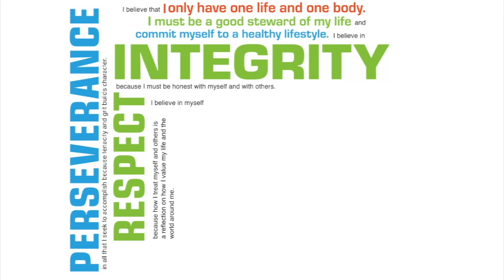Getting Faster Part 4 - Strength Training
Getting Faster with Strength Training

If you haven't planned out your five action steps, do that first. (Here's the video that talks about that
And here are the videos for the first three parts of the series:

**If you are looking for some strength training that will not interfere with training, I would HIGHLY recommend Joe Martin's online PE classes (Coach Joe's School of Awesome). Here's a link to find out more

If you are looking for my targeted strength training, I would highly recommend Jimm Giles,

Discussion questions:
1) In the last video there was something "wrong" (actually 2 things!), did you catch it (them)?
2) Why do I not give you a specific workout in this video?
3) Why is it hard for me to coach you in the swim without seeing you?
4) What are some of the strength training exercises I suggested?
5) Why do I say you can't really do a true strength training program while you are also training for a specific race (I didn't really explain that in the video)
6) Why should someone watch you do exercises?
7) What can you do if you have been doing a lot of strength training already and you feel like you are as far as you can go with what you've been doing?
8) How much work should you start with? How will you know when you've hit the "sweet spot of work"?
9) What is the Myrtle Routine? (Here's the When/how should you do this routine?
10) What are the recovery techniques I mentioned?